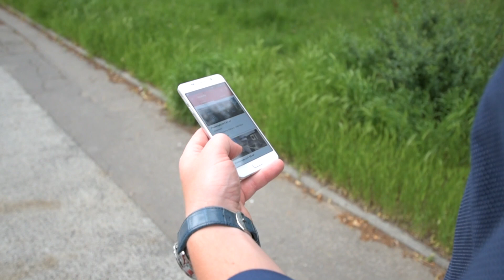Vaše nové bydlení??? │ Michal Lesňák - realitní makléř Ostrava │ PRODÁNO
Hledáte dvoupokojový byt na dobrém místě a ve výborném stavu? Koukněte na tuto nabídku bytu ke koupi s dispozicí 2+1 na ulici Dolní v Ostravě Zábřehu, kousek od Zámečku Zábřeh.

Jedná se o prostorný byt o velikosti 58 m². Při vstupu do bytu Vás nadchne velká chodba na kterou navazuje samostatný pokoj (3x6 m) s jídelním koutem, dále je zde čtvercová kuchyň s komorou (spíží), vstup do druhé samostatného pokoje (3x4 m) a prostorná koupelna. Byt je umístěn v 1NP v domě nízké cihlové zástavby (pouze 3 podlaží) po celkové revitalizaci (plastová okna - trojskla, kvalitní zateplení, vstupy, rozvody, střecha...). Celý byt prošel kompletní rekonstrukcí, kdy byla provedena elektroinstalace, prostorná koupelna s rohovou vanou spojená s WC, plovoucí podlahy, dlažba, kuchyň na míru (Koryna) včetně kvalitních vestavěných spotřebičů - horkovzdušná trouba, sklokeramická deska, digestoř, myčka, lednice. Dále byly udělány omítky, dveře aj. Nyní je byt připraven pro nového vlastníka k okamžitému nastěhování.

Výhodou je dobré parkování či možnost vyhrazeného parkování ve dvoře domu, dobrá dostupnost a infrastruktura - školy, školky, MHD, obchody, lékaři a vše potřebné máte kousek od domu včetně nedalekého Zámku Zábřeh či nákupního centra Shoping Park.

Dalším bonusem jsou nízké měsíční náklady ve výši 3.627,-Kč včetně fondu oprav a dobré hospodaření společenství vlastníků domu. Byt je možné financovat hypotečním úvěrem s jehož vyřízením Vám může pomoci úvěrový specialista. Pokud Vás byt zaujal, neváhejte, zavolejte mi nebo napište a doplním Vámi požadované informace a rád Vás bytem provedu na prohlídce.

Michal Lesňák
Certifikovaný realitní makléř
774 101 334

Chcete i vy prodávat svou nemovitost profesionálně a efektivně? Napište mi nebo zavolejte a pomohu i Vám.

Dělám reality srdcem od roku 2011